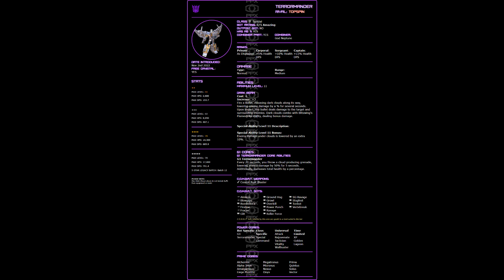Shroud of Destruction: Paired Up: Terrormander & Blitzwing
Most players may not read the descriptions in game, but this is a recommended Pair-up: Blitzwing & Terrormander.
Terrormander's Profile even recommends comboing him with Blitzwing's Falmestrike (that's his incendiary Ablity) to cause Bonus Damage.

In This Video we're using:
4-Star Level 47 Terrormander with Special Abilty Level 7, Gmetal G1 Terrormander Level 13 No Combat Bot, and is corporal Rank.

4-Star Level 59 Blitzwing with Special Ability 7, Gmetal G1 Blitzwing Level 15 and 4-Star Gabu, Level 8, and is corporal Rank.